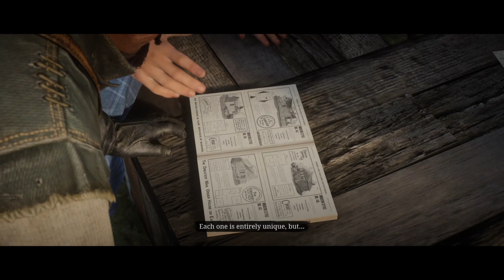Second Red Dead Redemption 2 (Part 138)